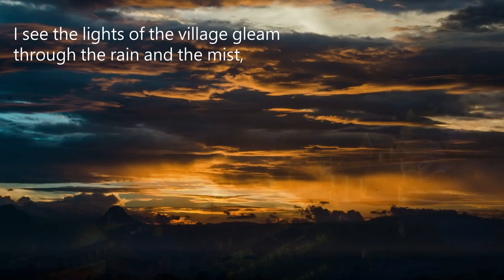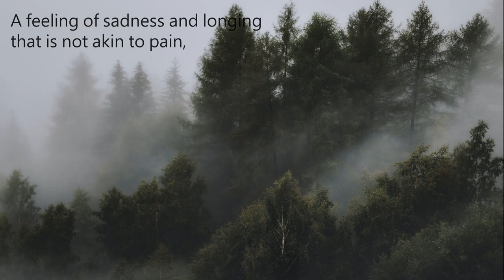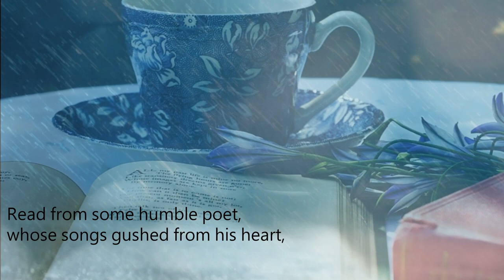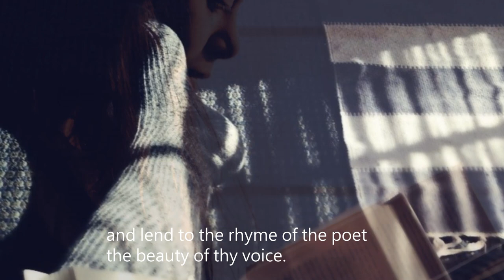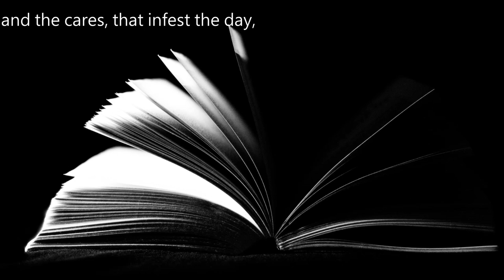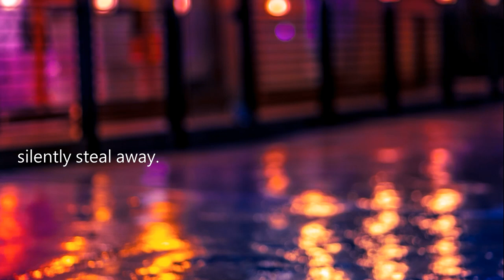Stephen Paulus, "The Day is Done" (MSVA)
Performed by the Master Singers of Virginia. Dr. Erik Reid Jones, director.